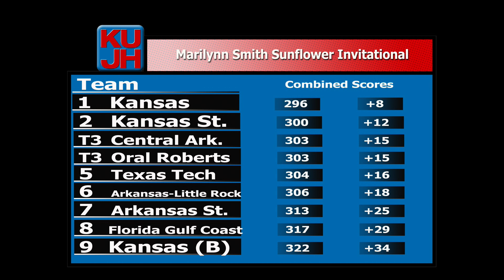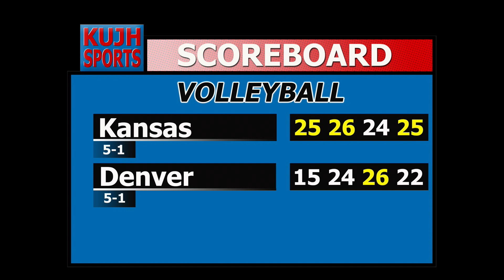Jayhawk Sports Report 9/8/14